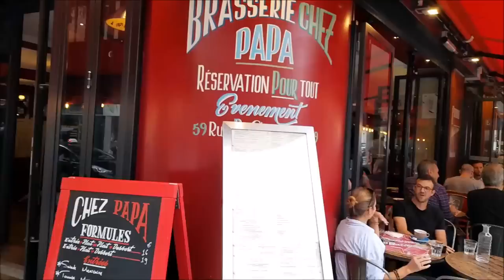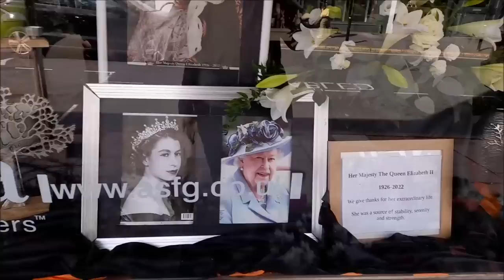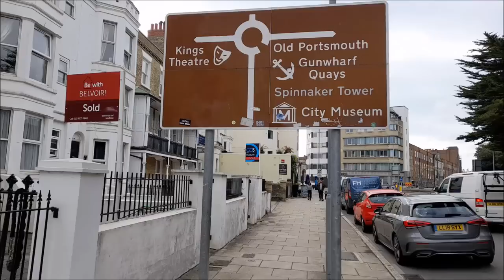ДА ЗДРАВСТВУЕТ КОРОЛЬ! И ЧТО СЛУЧИЛОСЬ С КОРОЛЕВОЙ.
ДА ЗДРАВСТВУЕТ КОРОЛЬ! И ЧТО СЛУЧИЛОСЬ С КОРОЛЕВОЙ.То, о чем вы не знали.